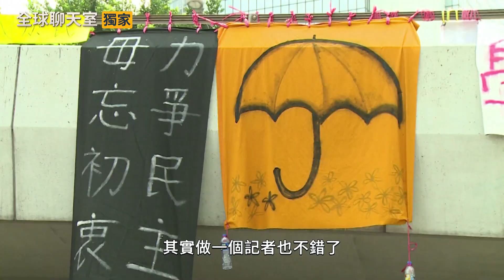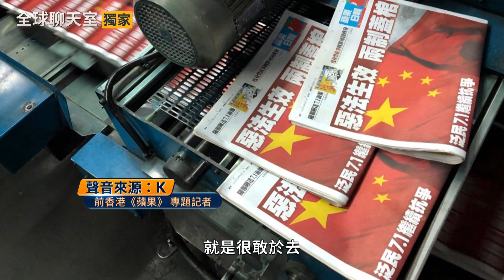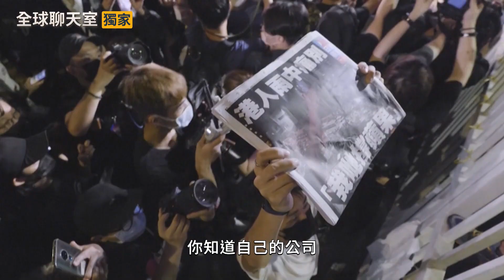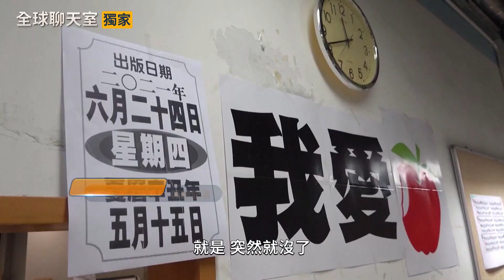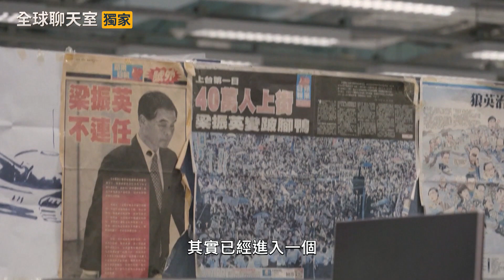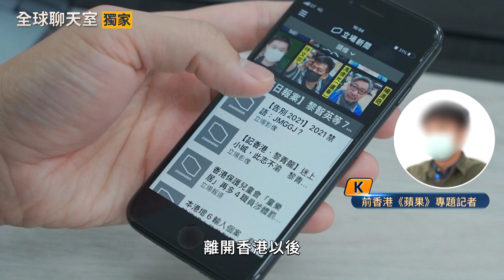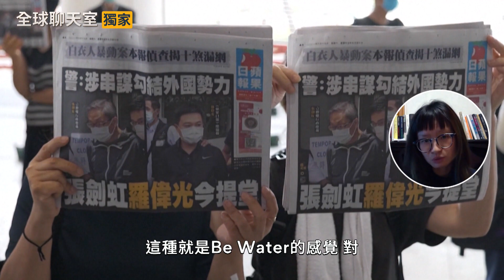「深信黑暗不會是一輩子」 港自由派記者專訪｜全球聊天室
◎2020年6月底，《國安法》在香港實施後，大批民主派人士被清算，自由派媒體也紛紛收攤，全球聊天室專訪4名香港記者，了解他們如何面對香港新聞自由最長的寒冬。